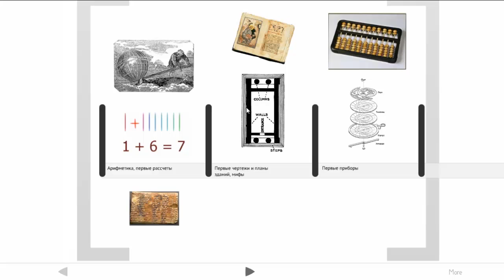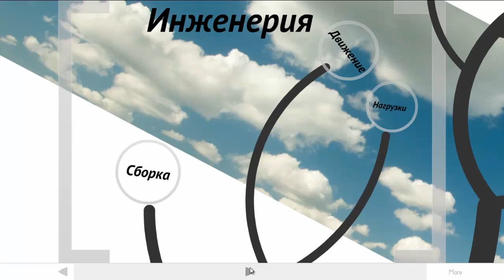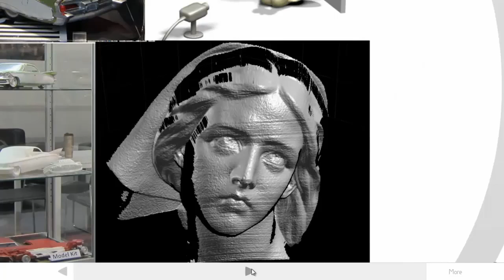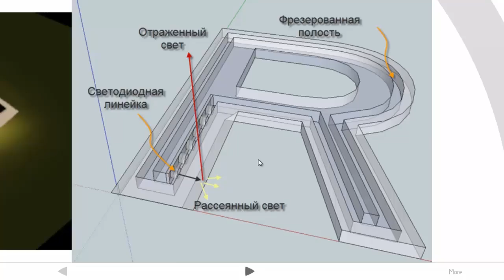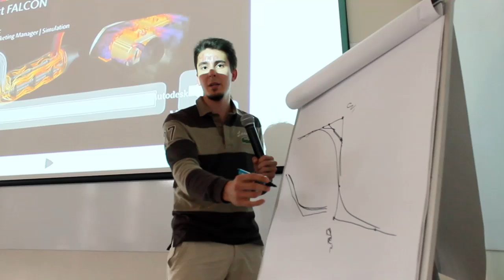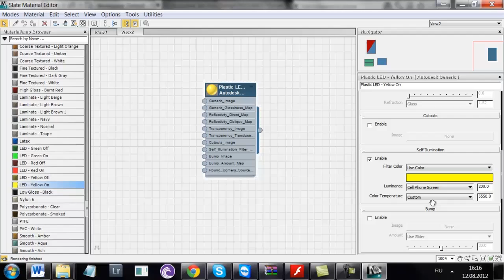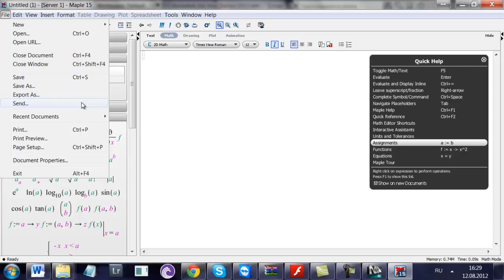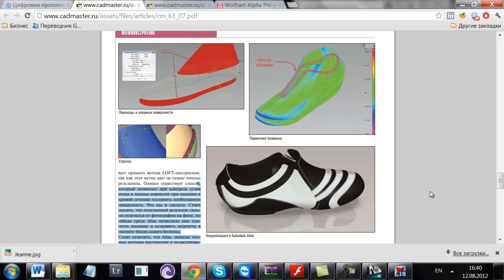Роман Хазеев "Цифровой прототип"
Роман рассказал про использование BIM и технологий цифрового прототипирования в инженерии, показал свои проекты и раскрыл интересные "подводные камни" в этой области.